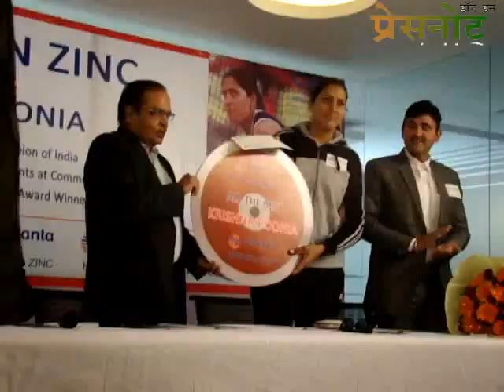MOU Signed between Krishna Punia & Vedanta, HZL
Udaipur, An MOU has signed between Padma Shree Award Winner & Discuss Throw Champion Krishna Punia & Hidustan Zinc Vendanta in HZL Office conference Hall on 7th Feb. On behalf of vedanta group CEO Akhilesh Joshi Signed on MOU and handed over to Krishna Punia in a pressconfrence At this juncture her husband & his coach Dronacharya Winner Virendra Punia were present.Pawan Koushik Head - Corporate Communications is present among the top official at HZL.